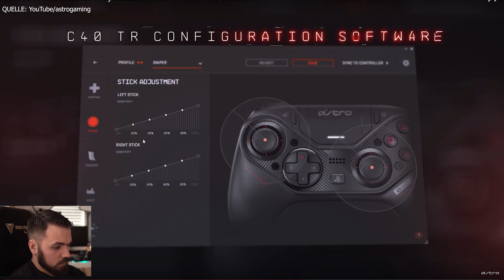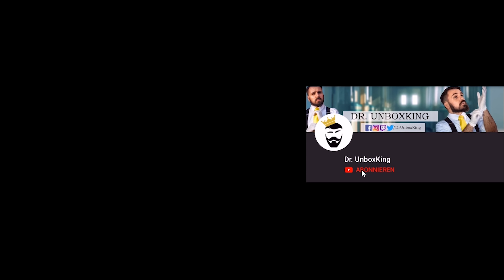RIP SCUF? Doc reagiert auf den neusten Trailer vom C40 TR Controller für PlayStation 4 & PC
Astro hat einen neuen Trailer veröffentlicht. Reagieren und Analysieren steht heute auf dem Programm.

♛ MEINE "MOMENTANE" LIEBLINGS-HARDWARE ANFANG 2019:
(Stand Anfang 2019)

► Halterung Switch
► Tasche Switch

♛ Soundkarte für die PS4:
► Lieblings Soundkarte
Alternative Soundkarten:
► Große Soundkarte

Alternative:
► Top Kabellos
►Top kabelgebunden für Konsole
► Top Sound
► Für Einsteiger

► Dieses Video beinhaltet den "EID DES DOC" und eine werbefreiemeinung

► Dieses Video ist frei von bezahlten Produktplatzierungen und ist werbefrei.